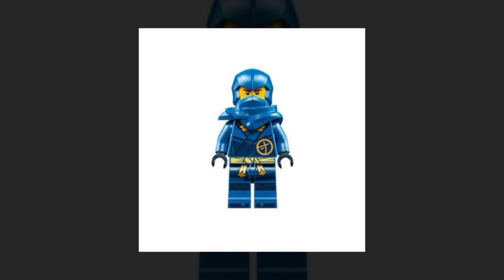Lego kai a Jay tribute del 2024